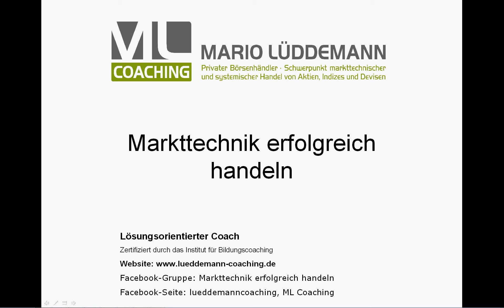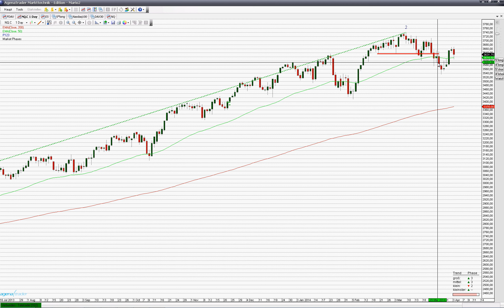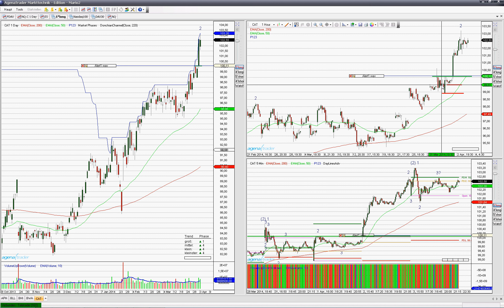Das Zusammenspiel von Screening und Timing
In diesem Video gehe ich auf das aus meiner Sicht wichtige Screening der Märkte und das richtige Timing ein. Beides sollte ineinander übergehen. Die Kombination aus guter Auswahl der Einzeltitel in der richtigen Indexauswahl ist oft entscheidend. Dieses Vorgehen erhöht aus meiner Warte die Erfolgsaussichten enorm.